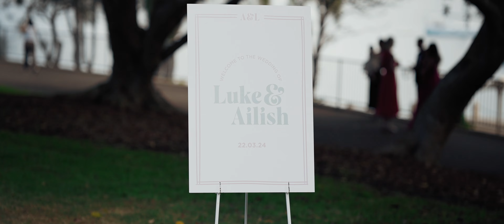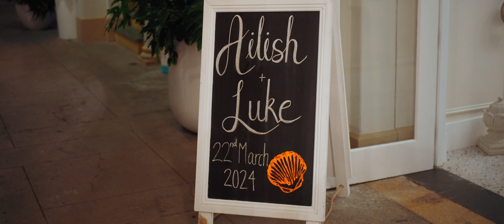Luke & Ailish - Manly Pavilion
"This all started with him wanting to go out with his friend's sister, which is stupid. But that's the sort of good stupid you want to be marrying your sister."